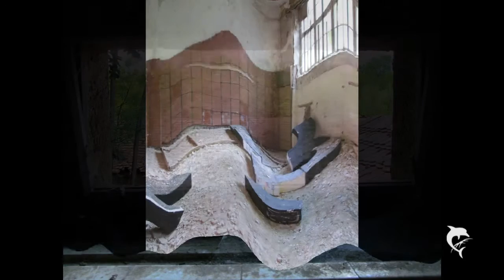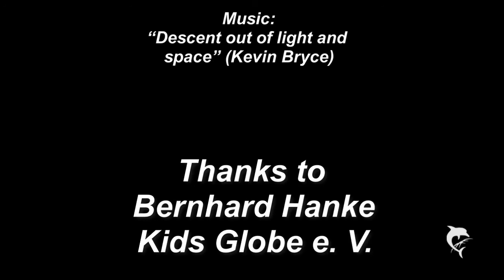Urbex: Lungenheilanstalt Grabowsee [Teil 6] (Mai 2014)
TEIL 6: Nachtrag

1896 begann man in Baracken im Wald von Grabowsee zu testen, ob es möglich sei, im norddeutschen Flachland Lungentuberkulose zu heilen. Nach ersten Erfolgen wurden bis 1900 massive Bauten als Ersatz für die Baracken errichtet. Es folgten einige Umbauten und Erweiterungen. Die sowjetischen Streitkräfte nutzten die Anlage von 1945 bis 1991 als Militärkrankenhaus. Seitdem standen die Gebäude leer.

2005 begann der gemeinnützige Verein Kids Globe e. V. unter der Leitung von Bernhard Hanke damit, das Anwesen in Grabowsee vor weiterem Vandalismus und Verfall zu schützen. Der Verein möchte eine internationale "Akademie" für Kinder und Jugendliche aufbauen, die sich in Grabowsee zum gemeinsamen Lernen durch Verknüpfung von theoretischen und praktischen Ansätzen treffen sollen.

Das Gelände in Grabowsee wird bewacht und ist nicht allgemein zugänglich. Gegen angemessene Spenden an den Verein ist Bernhard Hanke aber gerne bereit, Besucher zu empfangen. Das Geld dient zunächst dem Abdichten der maroden Dächer, um die Bausubstanz vor dem weiteren Verfall zu schützen. Zudem werden Geldgeber benötigt, um den Kaufpreis für das Grundstück aufzubringen, das derzeit noch einem reichen Privatmann gehört, der solche Anwesen sammelt, sie aber sich selbst überlässt.

Hier sind die Bilder von meinem zweiten Besuch in Grabowsee.

Informationen über den Kids Globe e. V. und das Anwesen in Grabowsee gibt es